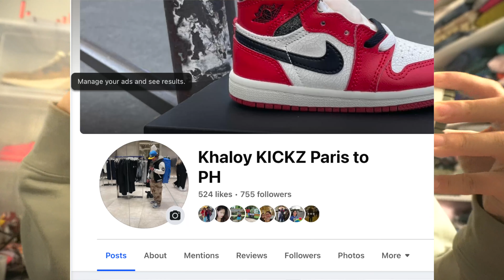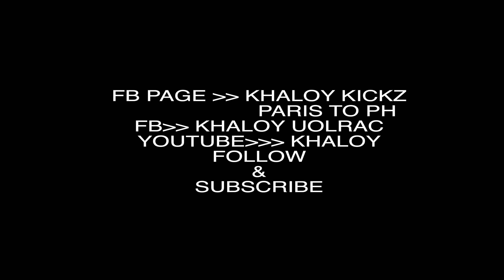THE BEST DUNK IN 2024// DUNK NBA PARIS EXCLUSIVE// KHALOY